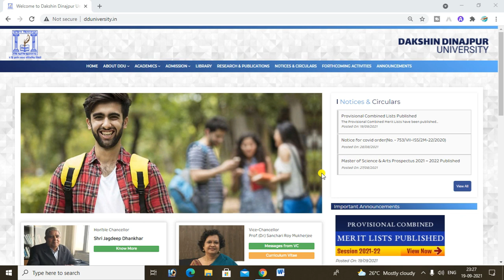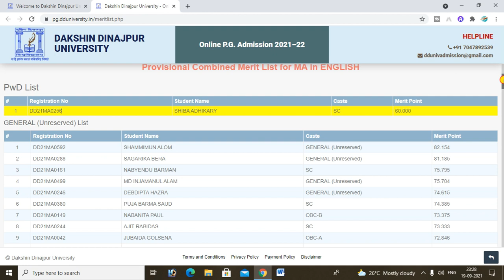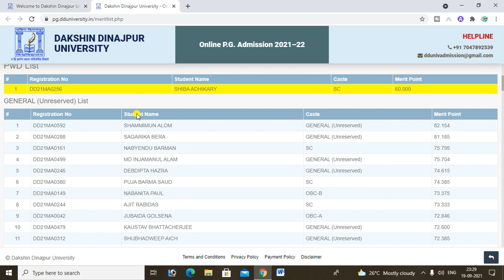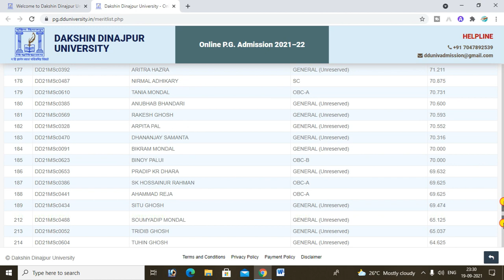Dakshin Dinajpur University P.G Provisional Combined Merit List 2021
Dakshin Dinajpur University P.G Provisional Combined Merit List 2021 | Dakshin_Dinajpur_University PG Provisional Combined Merit List 2021